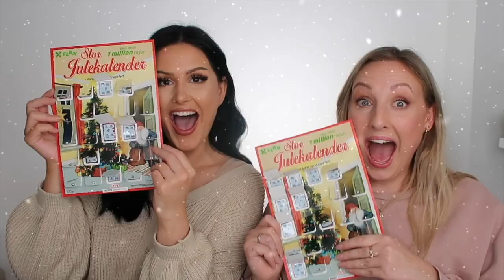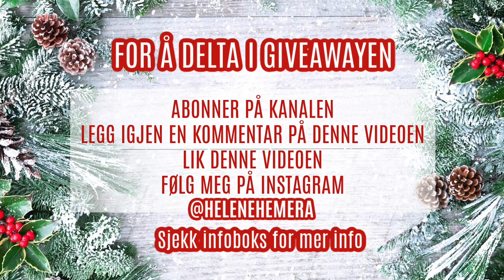VLOGMAS DAG 18 | DET ER IKKE NOK TIMER I DØGNET | Helene Heméra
SIMPLASH
Simplifyer
Simply strong lash adhesive
Daisy day master
Billie Bold master
Miss wispy master

For å delta i giveawayen må du:
🎄 Like og kommentere på denne videoen
🎄 Følge meg på Instagram @helenehemera

Vinneren trekkes kl 00:00 dagen etter episoden kommer ut. Vinneren annonseres på IG-story og pinnet i kommentarfeltet til videoen.
OBS! På grunn av mye pågang på posten i desember kan det ta noe tid før du mottar pakken din, dette er dessverre utenfor min kontroll.

Jeg drar hjem til Bergen til jul. Giveaway fra og med luke 11 blir derfor sendt når jeg er tilbake i Oslo etter jul. Vær derfor innstilt på at du  ikke mottar premien før i januar. 🎄 Jeg sjekker om kravene er fulgt, og hvis de ikke er fulgt på treknings-tidspunktet trekkes ny vinner.

💕 Tusen takk for at du ser på videoen min, jeg setter veldig stor pris på deg! Hvis du har forslag til hvilke videoer jeg skal lage blir jeg selvfølgelig VELDIG glad for forslag - legg igjen en kommentar eller send meg en DM på Instagram!  💕